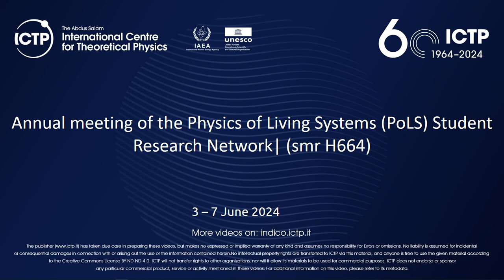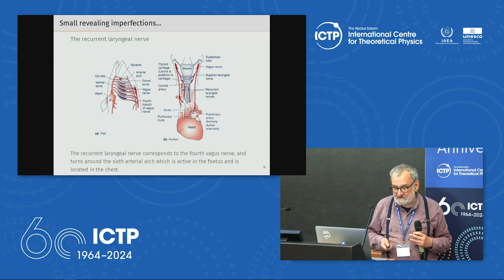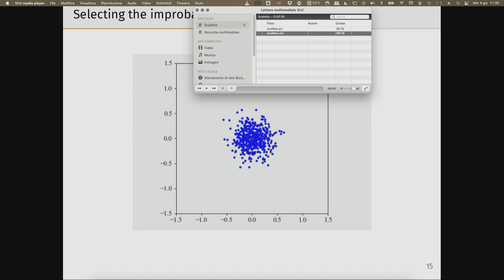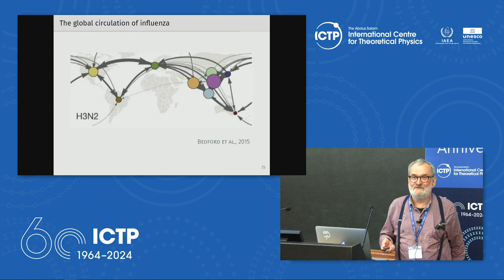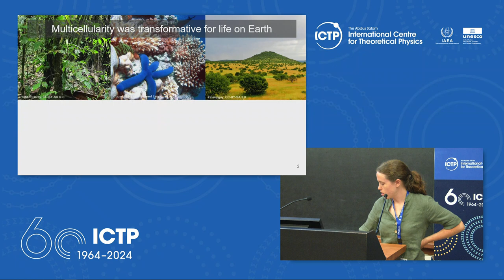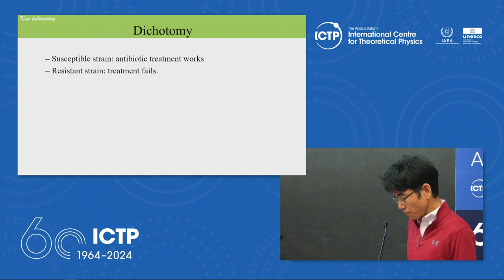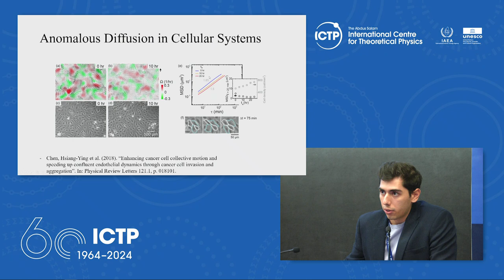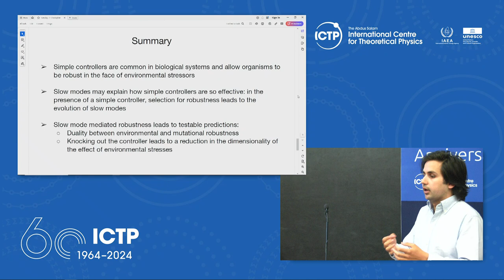Evolution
(chair: Maria Francesca Abbate)

Luca PELITI (KEYNOTE)
Emma BINGHAM
Minsu KIM
Edoardo LUNA
Christopher Joel RUSSO